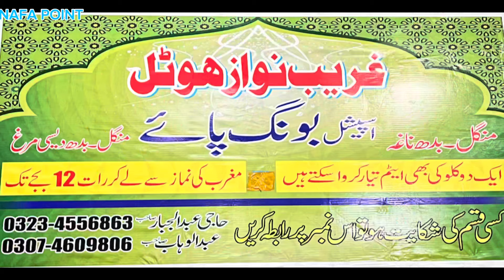Discover the Cheapest Street Food | Gharib Nawaz Bong Paye | Nafa Point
Gareeb Nawaz Bong paye opposite pso pump Australia chowk mac load road Lahore

Other Pages:

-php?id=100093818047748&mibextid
=ZbWKwL
t=8ilfnGiuu5i& r=1
?igsh=MXZjaHBxNTkydXNOaw==

Gareeb Nawaz Bong Paye Dinner  Lahore.
Pakistani Street foods, authentic recipes, desi foods, traditional foods, and food processing.